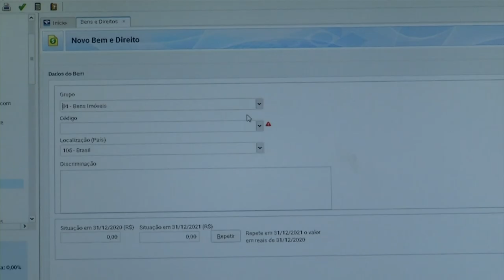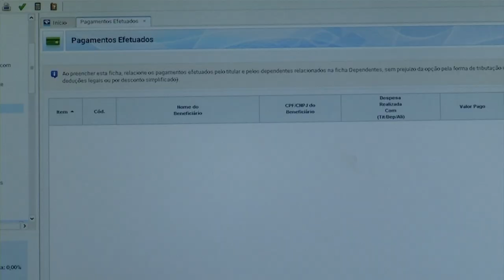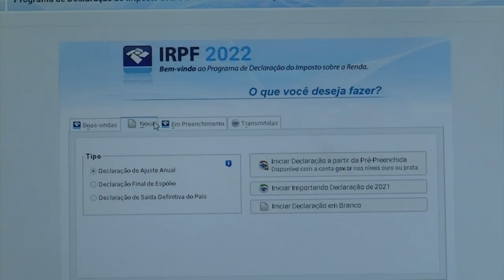Entrega da declaração do imposto de renda começa em 01 de março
Atualidade: Contribuintes que tiveram rendimentos tributáveis acima de 28 mil reais em 2022, devem fazer a declaração do imposto de renda.